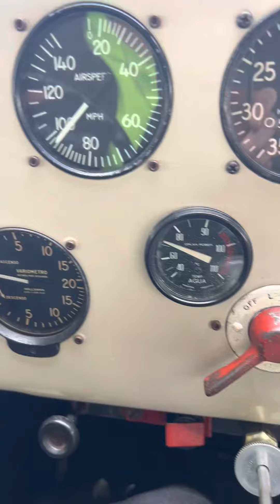Taylorcraft & Hangar 70